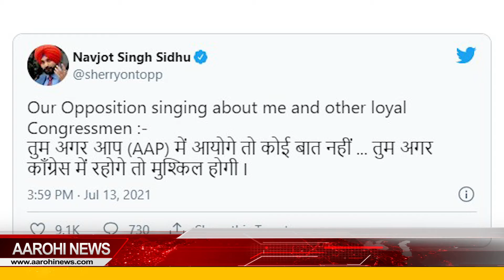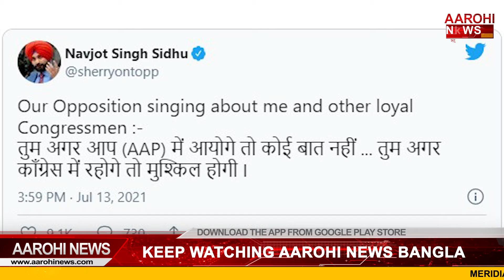আম আদমি পার্টির পক্ষে সওয়াল সিধুর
আম আদমি পার্টি জানে কাজের ধরন এবং পাঞ্জাবের জন্য কাজ করতে। আপ জানে কে সত্যিই রাজ্যের জন্য যুদ্ধ করতে পারে। এমনই টুইট করে অরবিন্দ কেজরিওয়ালের দলকে উদ্বুদ্ধ করলেন নভজোৎ সিং সিধু।

@Aarohi News